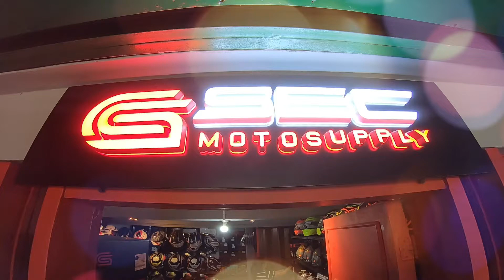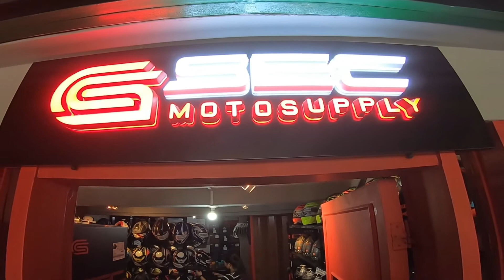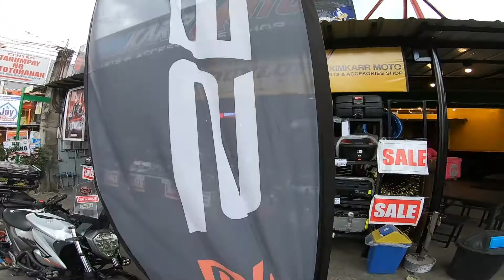New model ng SEC Helmet buy1 Get 1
kim karr Moto is located at san jose Baliuag Bulacan
ang gaganda guys ng mga top box at mga Helmet